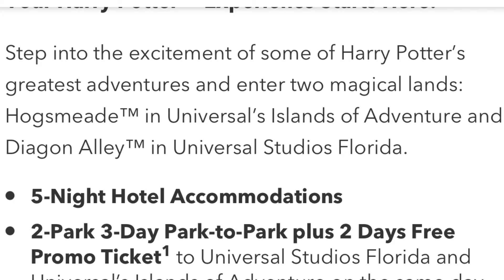Florida theme park deals